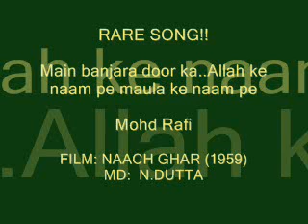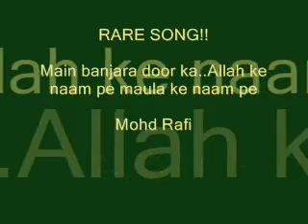NAACH GHAR (1959) Allah ke naam pe maula ke naam MOHD RAFI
request of Anil bhai..Enjoy!!